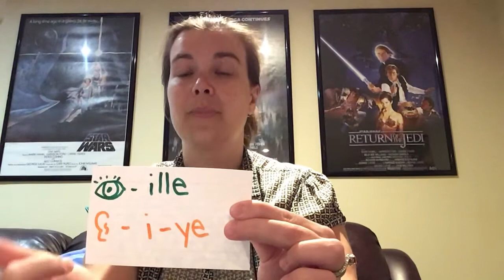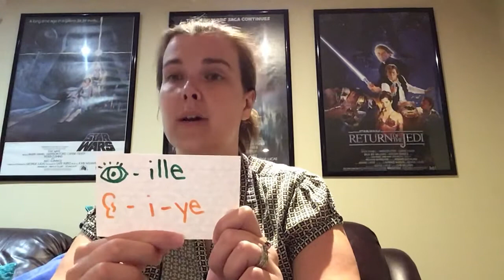Marie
Dans ce vidéo on pratique le son “ille” en utilisant le poème “Marie”